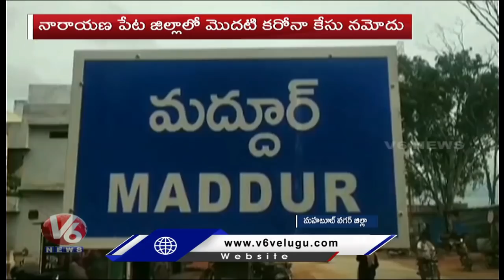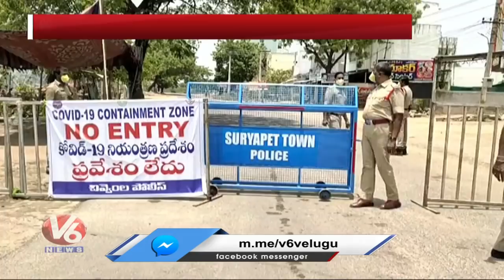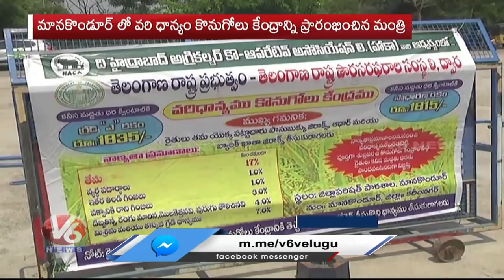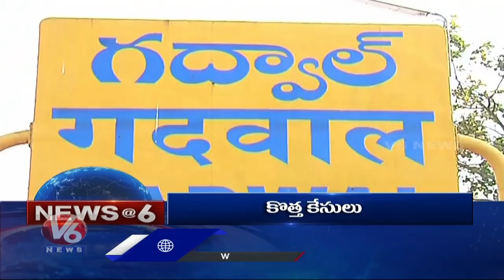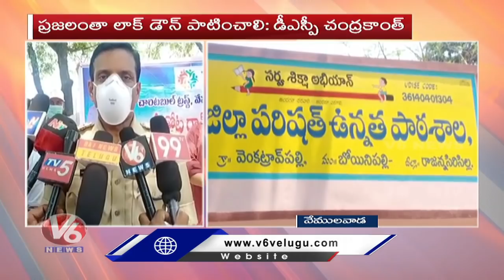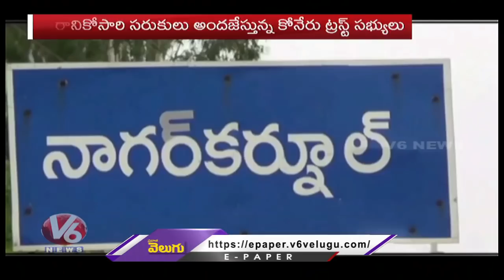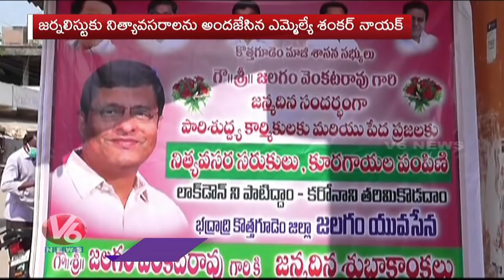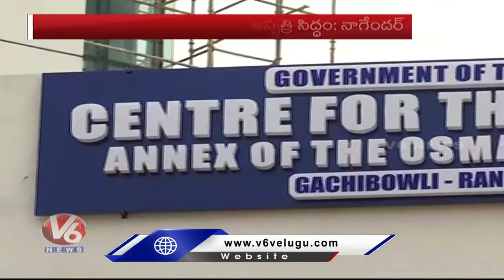6PM Telugu News | 18th April 2020 | Telanganam | V6 Telugu News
Watch : TopNews Updates Of Day By 6PM